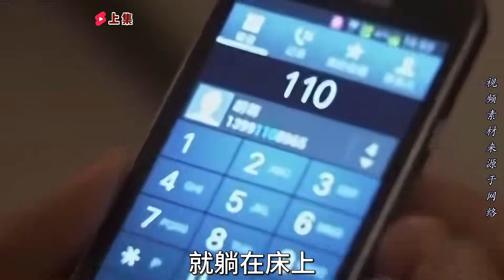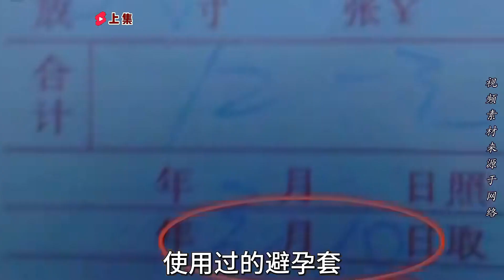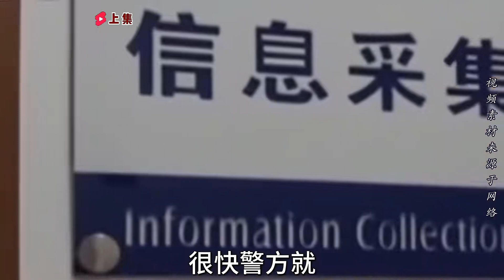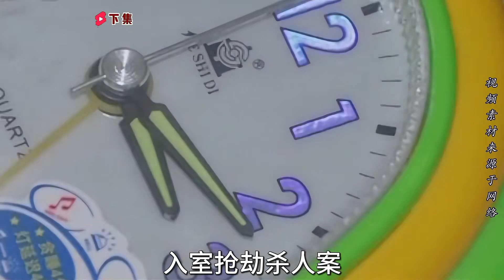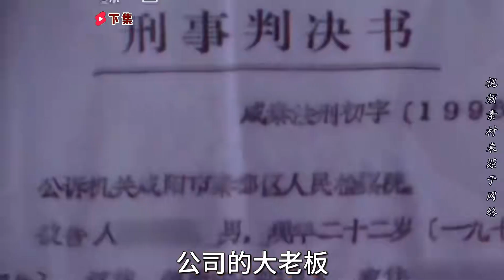男人因恋情受阻怀恨在心，设置连环害人毒计，只为嫁祸女友哥哥